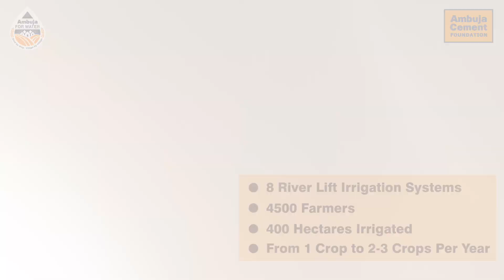Voices from the field: Transformation through Lift Irrigation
Farmers in Farakka, West Bengal could grow only one crop per year due to the limited availability of water. This was until ACF provided a solution of lift irrigation which has enabled them to grow 2-3 crops per year.